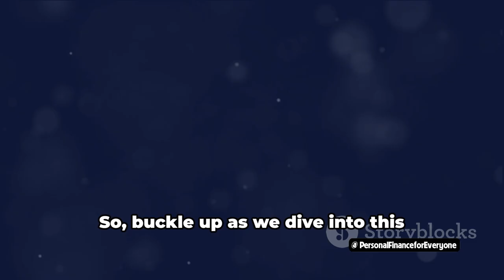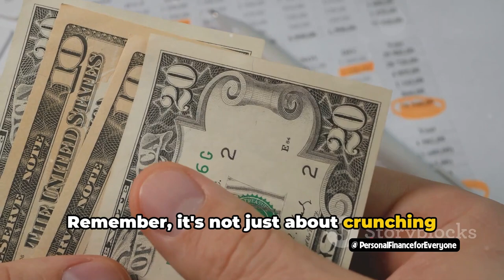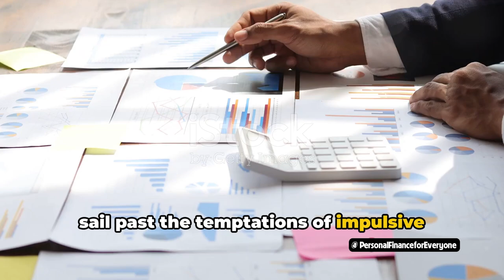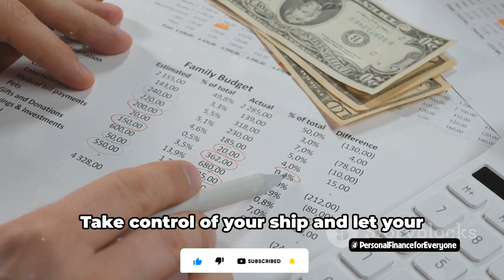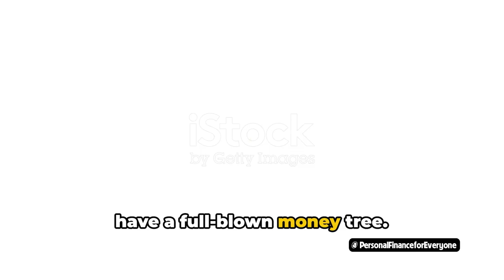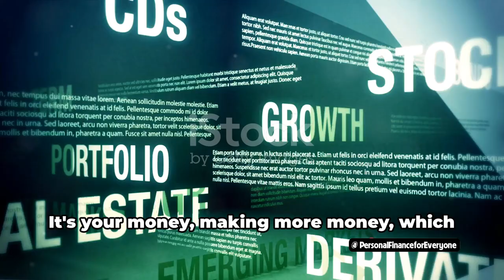10 essential Personal Finance Tips for Beginners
10 essential Personal Finance Tips for Beginners
Are you ready to take control of your finances? In this video, we'll share 10 essential personal finance tips for beginners to help you achieve financial independence and reach your financial goals.

From saving money to budgeting to understanding the basics of investing, this video will give you the tools you need to build a strong financial foundation. Whether you're just starting your financial journey or looking to improve your financial education, these tips will set you on the path to financial success!